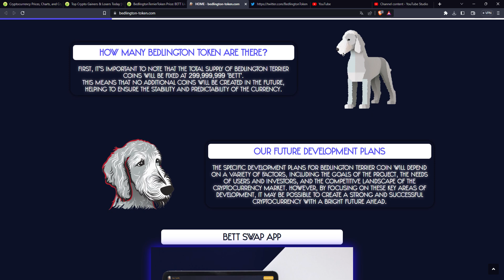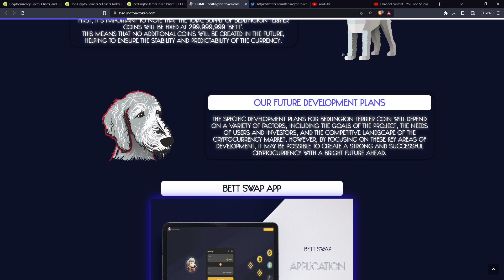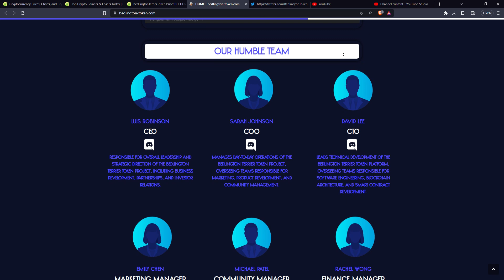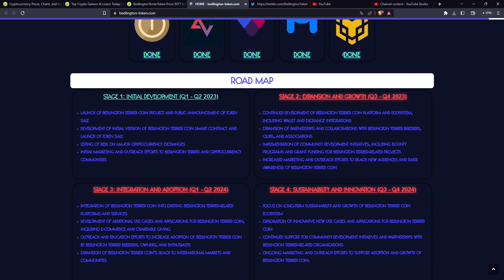BedligtonTerrierToken BETT$0.080000 this toke is going to the moooon exploit in all the universes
Bedlington Terrier Coin
BETT is a new cryptocurrency that aims to provide a fast and secure way to transfer funds while also supporting animal welfare causes. Inspired by the lovable and loyal Bedlington Terrier dog breed, this cryptocurrency is designed to appeal to dog lovers and cryptocurrency enthusiasts alike.